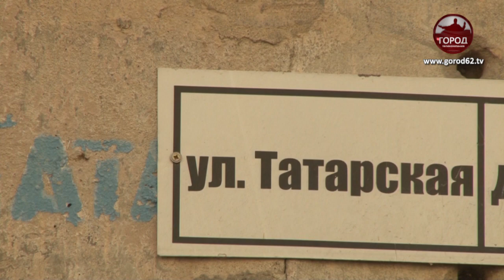Пожар в жилом доме